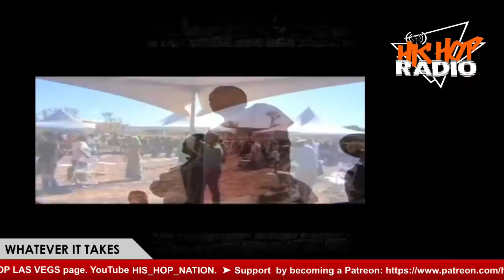Skip Thomas live on HIS HOP TV Live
Download our amazing app His Hop RADIO  in your app store.